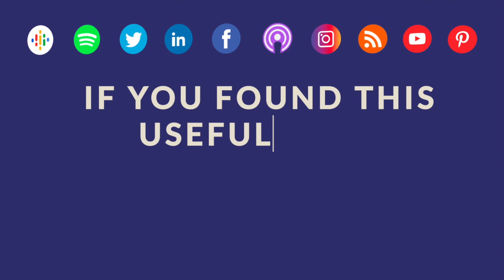Laughter Exercise: Hydrate Your Brain with Sara Kay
This month brings the topic of Laughter to Mental Health Chats, and we are ending the month with Sara Kay again to talk about laughter!

Thank you, Sara! Sara is a Wellbeing Laughter Coach with years of training experience in the industry! Find out more about Sara on LinkedIn

Come back every Wednesday for a new episode with an industry expert about our Topic of the Month and Staff Retention.

▶️Download our White Paper to Discover the Hidden Costs of Disengaged Employees

✨ Clare Davis and her team of People Continuity Experts at Nova Associates help leaders who get frustrated at how their business is affected when they lose staff. At Nova, we identify potential turnover risks and ensure managers know how to keep their teams motivated. This helps maintain continuity in relationships and business practices, so the organisation continues to grow.  ✨